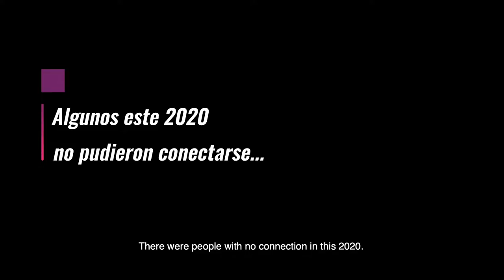Fundación Seamos Razones para creer - Goh - Conexión de Corazón